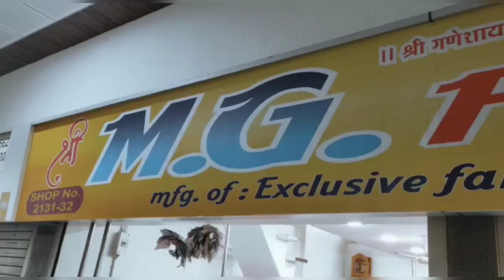150₹ किलो से/Surat Cut piece/Cambric Cotton/Jam cotton/Cotton cut piece/Cut piece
150₹ किलो से/Surat Cut piece/Cambric Cotton/Jam cotton/Cotton cut piece/Cut piece

SHOP ADDRESS-
M. G. FASHION
2131-32  AVADH TEXTILE MARKET
OPP. NEW BOMBAY MARKET
UMARWADA ,SURAT,GUJARAT
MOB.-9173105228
अपने Shop की  वीडियो बनाने के लिए हमे   Whatsapp पे मैसेज  करे  : 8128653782,  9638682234 (pls don't call)
ये वीडियो सिर्फ  होलसेल मार्किट की जानकारी देने के उद्देस्य  से बनाई गयी है  |यदि आप वीडियो के माध्यम से कोई भी खरीदारी करते है और आपके साथ कुछ धोका या नुक्सान होता है तो इसमें  UV Vlogs और YOUTUBE की कोई जिम्मेदारी नहीं होगी | ग्राहक अपनी खरीदारी अपने सूझ बुझ से करे

surat textile
partywearkurtileghapatolasarees, wedding dresses, wedding lehenga, wholesale saree market, Saree, sarees, Cut piece surat,